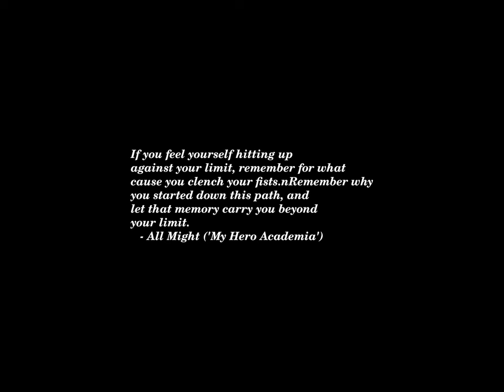Sunset Time-lapse: Saturday, June 08, 2024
Today's headlines:

Manhattan DA agrees to testify before House GOP over Trump hush money trial

Progressive tensions burst out into the open amid Jones-Bowman split

U.S. Intelligence Helped Israel Rescue Four Hostages in Gaza

Clark left off USA Basketball national team roster, AP Source says

Ex-Trump attorney: Justices accepting lavish gifts ‘degrades the image of impartiality’

Jürgen Moltmann, Who Reconciled Religion With Suffering, Dies at 98

New Jersey Democrat introduces bill to combat abuse against elderly LGBTQ population

Frost lauds White House for positive jobs report: ‘The president is really landing this’

Who Are the Four Hostages Rescued in Gaza?